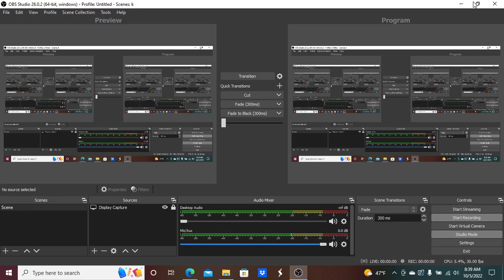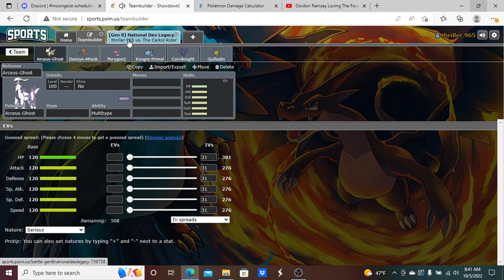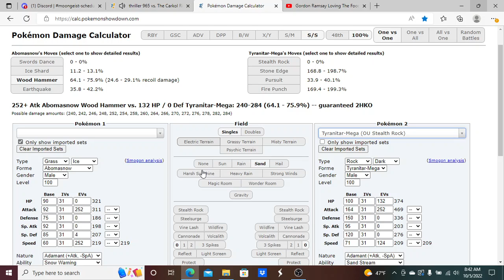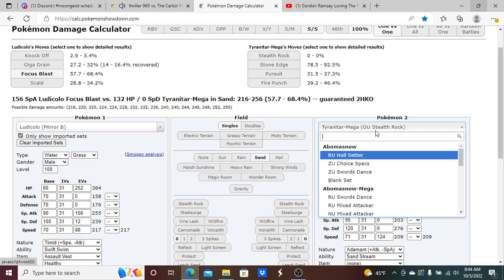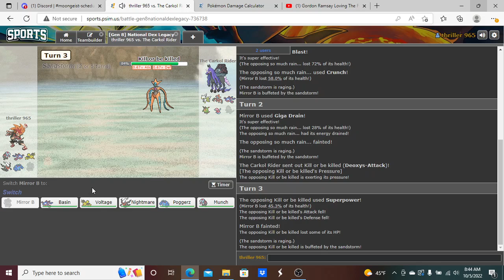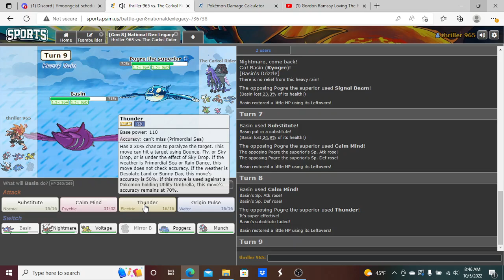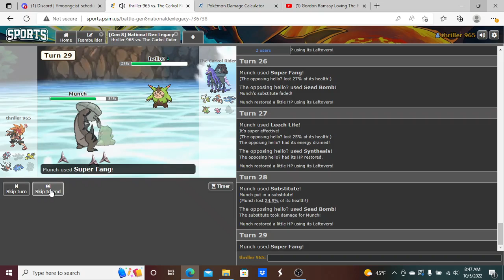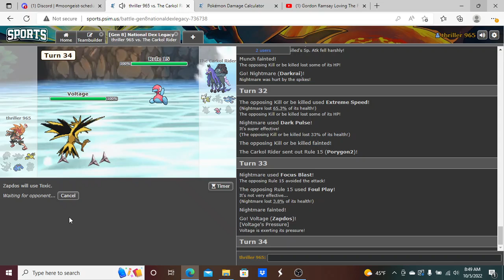MBA QuarterFinals "KYORGER VS PRIMAL KYORGER!"